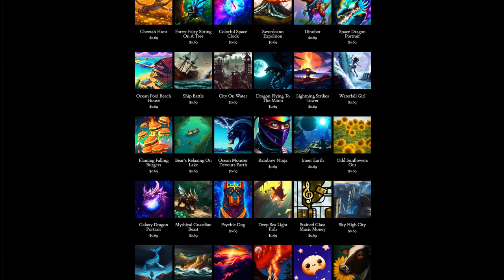Day 312: Undefeated (song only)